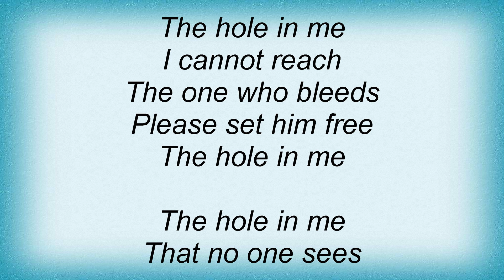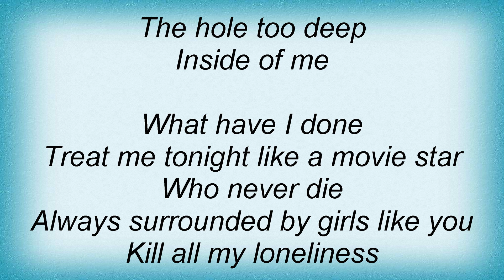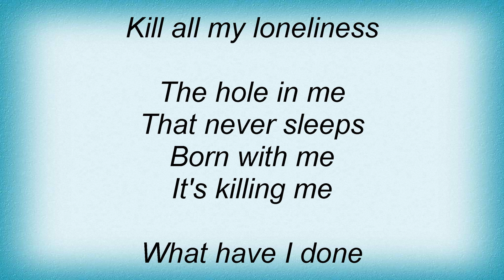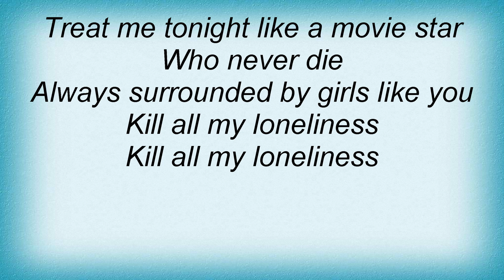Blackfield - The Hole In Me Lyrics